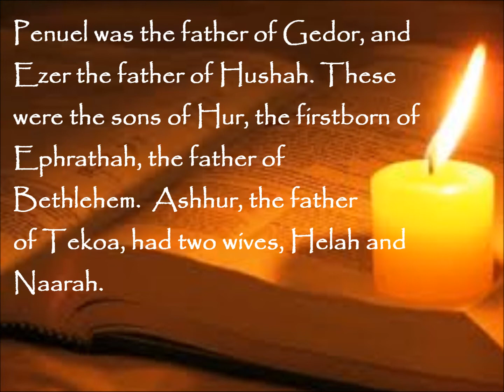Daily Bread: I Chronicles 4:1-10 (NASB)